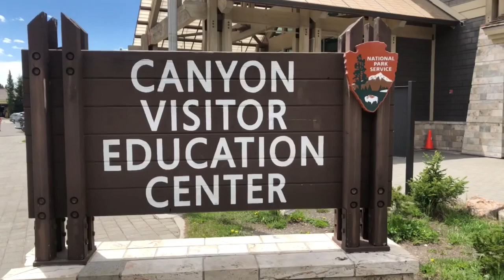More of Yellowstone National Park reopens after devastating flood